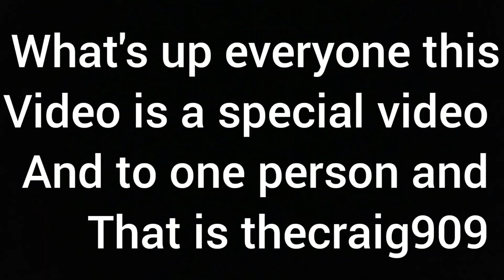Thecraig909 new 3/8 ratchet SNAP-ON